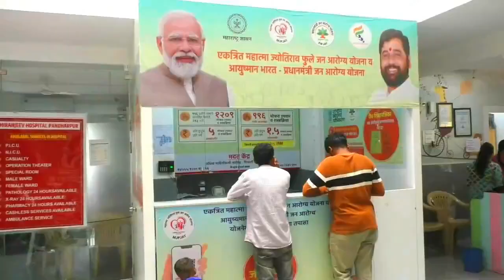पाण्यावाचून पिकं डोळ्यासमोर जळून जात आहेत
निरा भाटघर कालव्यातून सोनके तलाव भरुन द्या
अभिजित पाटील यांनी दिला आंदोलनाचा इशारा